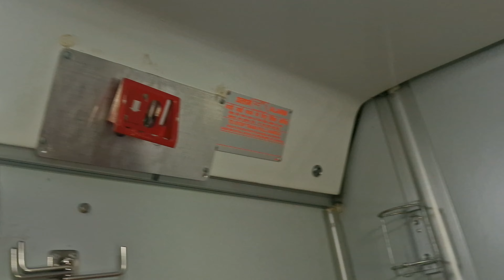1st class AC Cabin vs Coupe | difference between cabin and coupe on AC first tier..